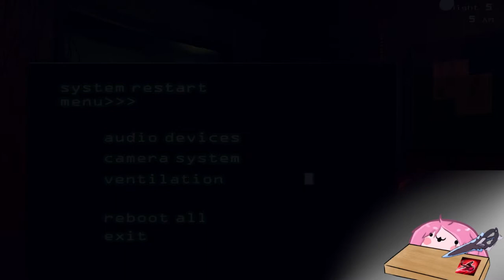PLAYING ALL FNAF GAMES PT. 3 | Glorified Where's Waldo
Bad game, bad video, whatever

Friends in this video:  @FlimYaes    (Chris) |  @ONEBMJGOTCHA   (Seth) |  @FlamNah  (Eman) | Taiko (Ryan)